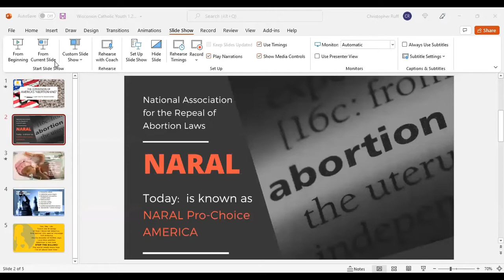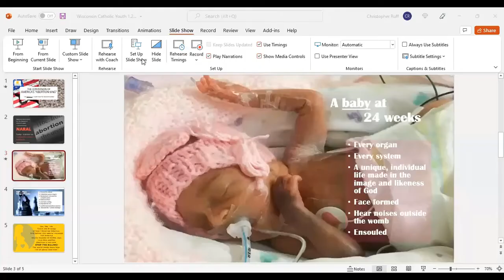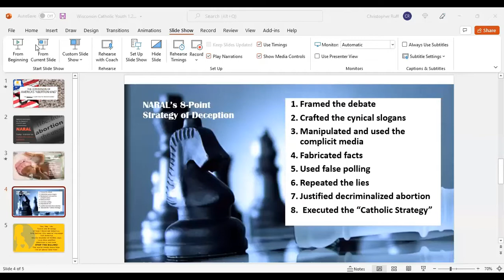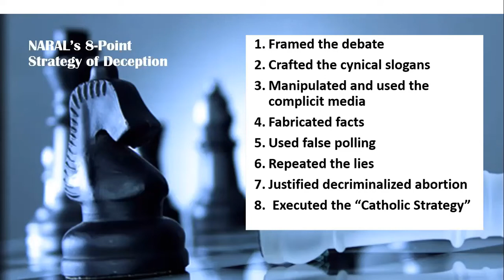The Conversion of America's "Abortion King" - The Biggest Story You've Never Heard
Terry Beatley, founder and President of Hosea Initiative, shares the powerful pro-life conversion story of Dr. Bernard Nathanson.